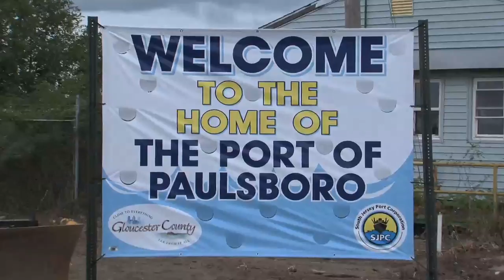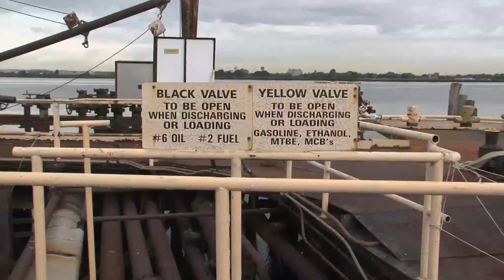Jon Corzine: Port of Paulsboro Groundbreaking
Governor Jon Corzine breaks ground for the new Paulsboro Marine Terminal Project, a 190-acre general cargo terminal to be built in the heart of the southern New Jersey region in Paulsboro, N.J. on Tuesday, Sept. 22, 2009. The terminal project will create 500 full-time construction jobs over the next three years and the new port will allow the State to take advantage of the increased demand for port facilities and enhance employment opportunities for regional workers.